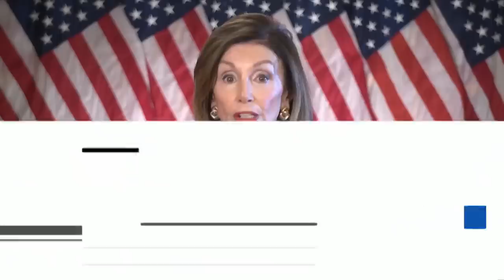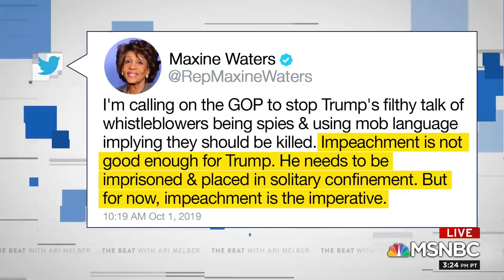Top Dem Maxine Waters: Impeach Trump, He Belongs In Solitary Confinement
Chairwoman of the House Financial Services Committee Maxine Waters (D-CA) talks about her impeachment investigation into President Trump. Waters discusses her committee’s efforts to look into Trump’s businesses, his relationship with Deutsche Bank, and possible campaign finance violations over payments to adult-film star Stormy Daniels. Waters discusses Pompeo’s alleged role in the Ukraine scandal, arguing “he must come forward or he could be charged” with “obstruction,” adding she hopes Congress “can drag him in” or “arrest him.” Waters also responds to the Dallas ex-cop being found guilty of murdering her unarmed neighbor, arguing “she deserved what has happened.” Aired on 10/01/19.